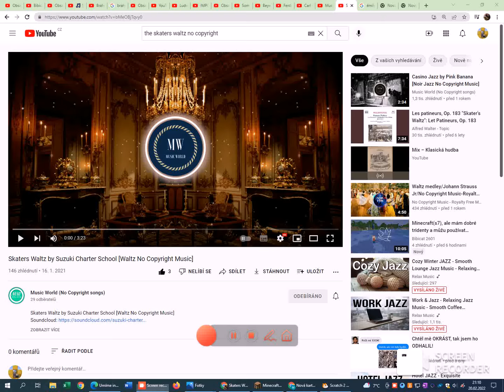Émile Waldteufel- The Skaters Waltz ( NO COPYRIGHT)